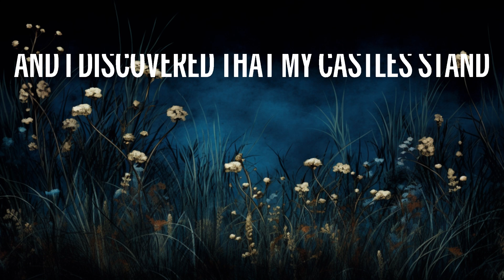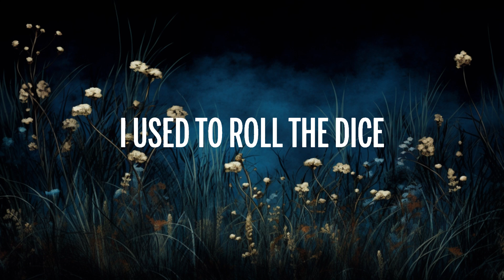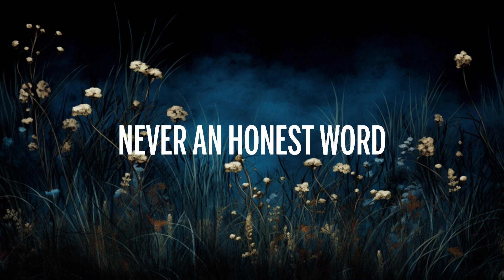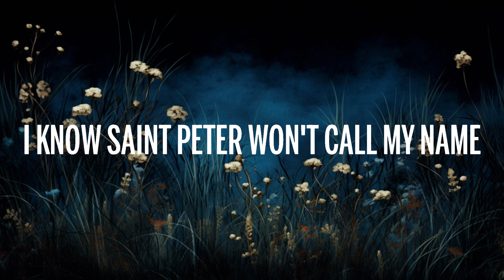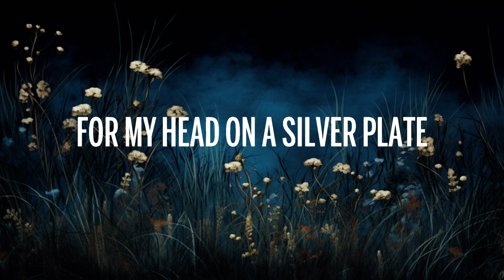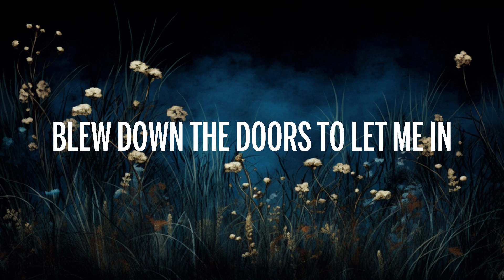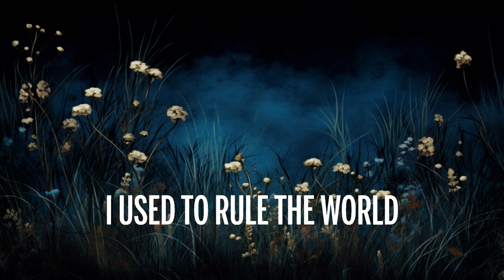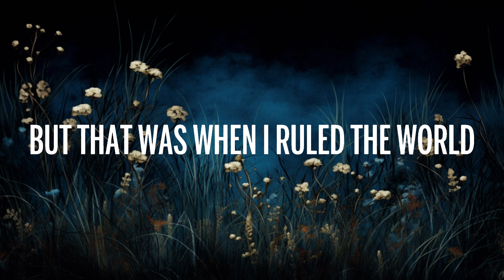Coldplay - Viva la Vida (Lyrics) | 20 Min Sami Lyrics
👉 Coldplay

🎤 Lyrics: Coldplay - Viva la Vida

[Interlude]

[Interlude]

[Chorus: Chris Martin, Brian Eno, Guy Berryman, Jonny Buckland & Will Champion]

[Outro]
Mmm, mmm

 Col